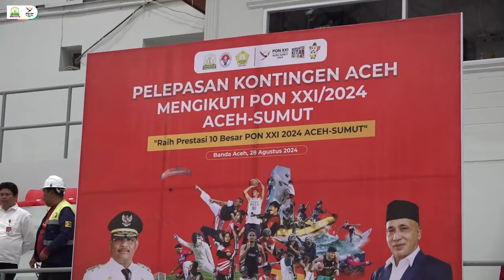Pj Gubernur Safrizal Target Aceh Masuk 10 Besar PON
[20:02, 28/08/2024] K Sri Humas Riskiy: Banda Aceh – Penjabat Gubernur Aceh, Dr. H. Safrizal ZA, M.Si, melepas para atlet kontingen Aceh yang akan berlaga pada ajang Pekan Olahraga Nasional (PON) Aceh-Sumut XXI tahun 2024 di GOR KONI Aceh, Rabu (28/08) sore. Dalam kegiatan itu, ia mengungkapkan harapan dan dukungan penuh untuk seluruh atlet yang akan berpartisipasi.

Penjabat Gubernur menegaskan bahwa partisipasi Aceh dalam 67 cabang olahraga merupakan langkah penting dalam meningkatkan prestasi dan membanggakan daerah Aceh. "Kami bangga dengan semangat dan dedikasi yang telah ditunjukkan oleh para atlet, pelatih, dan ofisial. Semoga persiapan yang telah dilakukan, termasuk training camp di luar negeri, dapat memaksimalkan performa mereka," kata Safrizal.

Penjabat Gubernur menekankan pentingnya dukungan semua pihak dalam meraih target masuk 10 besar PON kali ini. Dengan kerja keras dan dukungan masyarakat, ia yakin jika Aceh dapat mencetak sejarah baru dan meraih prestasi terbaik di PON 2024.

"Kali ini kita bertanding dengan kontingen yang terbesar dan penguasaan medan lebih baik. Insya Allah 10 besar seperti target KONI bisa kita capai," ujar dia. "Kita bisa. Kalau bukan sekarang kapan lagi," tegas Safrizal lagi.

Sementara itu, Ketua KONI Aceh, Kamaruddin Abu Bakar, mengungkapkan komitmen Aceh untuk berpartisipasi secara aktif dalam PON 2024. Aceh kata Abu Razak, sapaan Kamaruddin, akan ikut serta dalam 74 cabang olahraga, di mana 33 cabang olahraga dipertandingkan di Aceh dan Sumatera Utara menggelar 34 cabang olahraga.

Jauh sebelum pelaksanaan PON, KONI Aceh telah mengatur pelatihan di luar daerah, termasuk di luar negeri. Atlet dari beberapa cabang olahraga bahkan menjalani training camp dan try out di luar negeri seperti Rusia, China, Hongkong, Thailand, Singapura, dan Malaysia. Pada PON 224, KONI Aceh menyiapkan total 1.603 atlet yang akan bertanding di wilayah Aceh dan Sumatera Utara.

Melihat tren peningkatan prestasi di PON sebelumnya, KONI Aceh yakin atlet Aceh akan mendapatkan banyak medali, sehingga target posisi 10 besar dari 38 provinsi akan tercapai. Pada PON 2016 di Jawa Barat, Aceh meraih peringkat 17, meningkat dari peringkat 25 pada PON 2012. Di PON 2021 di Papua, Aceh berhasil mencapai peringkat 12.

"Kami yakin dengan dukungan dan doa semua pihak, Aceh akan mencetak sejarah baru dalam dunia olahraga dengan memasuki posisi 10 besar di PON 2024," kata Kamaruddin Abu Bakar. []
[20:02, 28/08/2024] K Sri Humas Riskiy: pj gubernur safrizal: target aceh masuk 10 besar pon